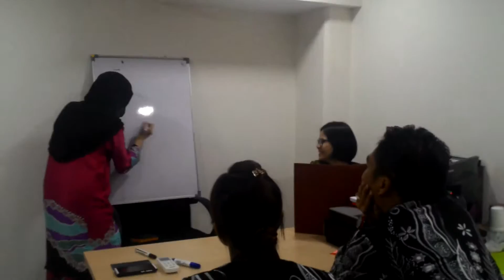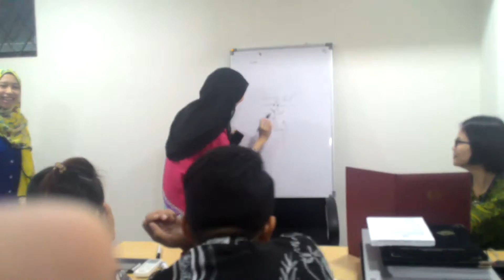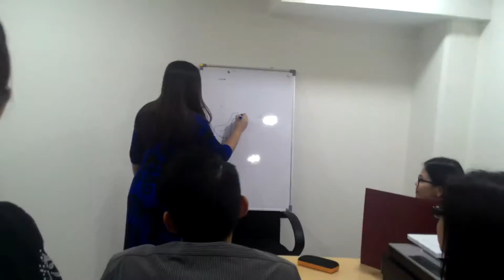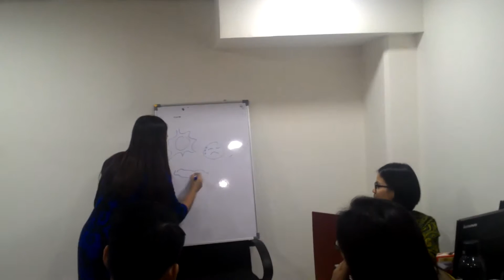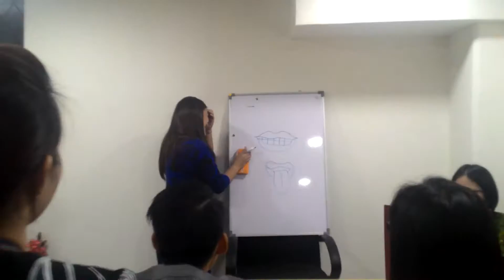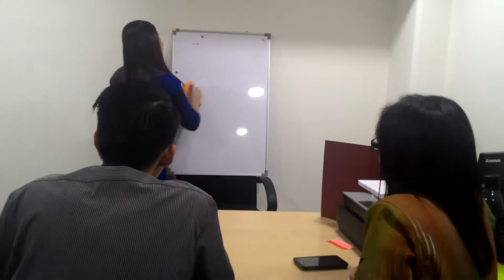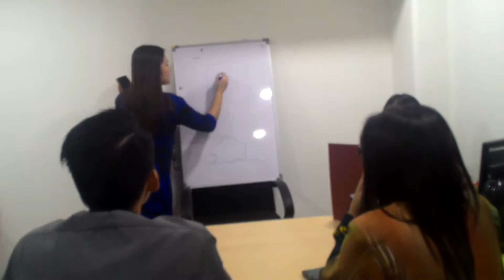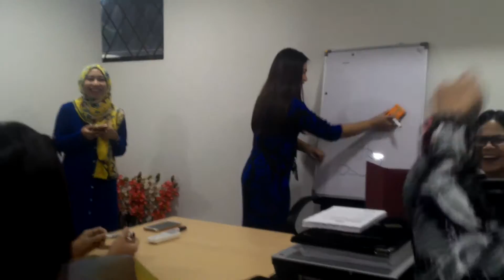Jpn utc miri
Sukan dalaman teamA1